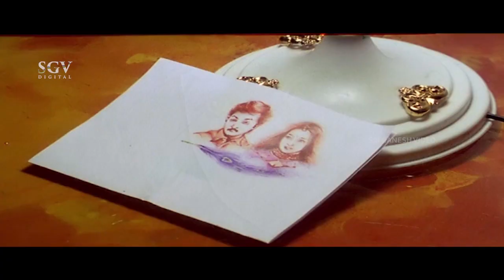ಅಕ್ಕನ ಪ್ಲಾನ್ ಆಳು ಮಾಡುತ್ತಿರುವ ತಮ್ಮ! Sogasugara | Kannada Super Scenes | Srinath, B V Radha, Doddanna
Watch ಅಕ್ಕನ ಪ್ಲಾನ್ ಆಳು ಮಾಡುತ್ತಿರುವ ತಮ್ಮ! Sogasugara, Kannada Super Scenes, Srinath, B V Radha

Jayasurya, Nisha, Srinath, Doddanna, Sadhu Kokila, B V Radha, Hema Choudhary, Jeeva, Sutthivelu, Junglee Prasanna, Urvashi Patel,
Thara, Chithra Shenoy, Dr Sanjay, Mandya Ramesh, Santhosh Uppin, Harshavardhan, Gajar Khan, Prithviraj, Namitha, Manmohan Rai

Director                   : Karan
Story                       : Vinayan
Screenplay            : Karan
Dialogue                : Karan
Lyrics                      : K Kalyan
Cinematography  : Chota K Naidu
Editor                     : Sanjeev Reddy, Lakshman Reddy